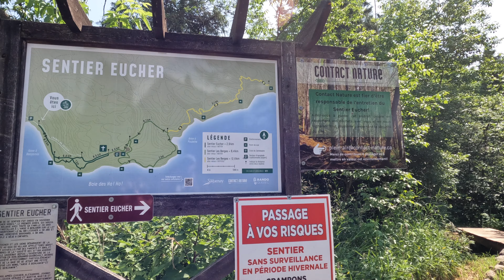S1-45 Un endroit secret au Saguenay 🤫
Un endroit secret au Saguenay

Dans notre aventure d’aujourd’hui on s’en va à La Baie visité des amis. On fait un super beau hicking au sentier Eucher et nos amis nous font découvrir un endroit secret; Les 3 cuves.

Nous avons séjourné 2 nuits en Moochdocking . ⛺️

Vous pouvez trouver les liens de toutes l’informations et des activités de notre vidéo dans la description plus bas.